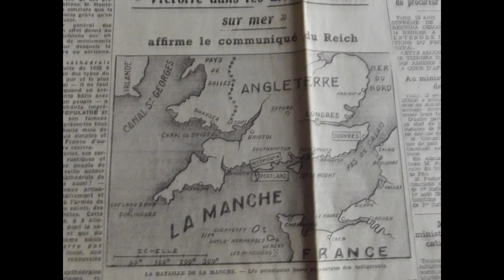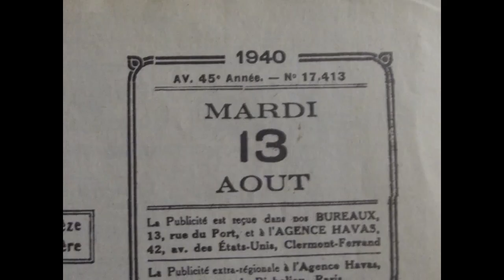FRANCE 1940 Sedan dunkirk fall gelb-pics for builders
hi ! everybody

une avalanche de nos blindés made in france 1940
jetez un oeil , merci jy ;-))
an avalanche of armoured cars , made in france  1940
take a look ! thank jy;-))

sources :
STEEL MASTER magazine
n° 4 -juillet  1994//6 decemb 1994//10 aout 1995//17 novemb 1997
85 fev 2008//100 aout 2010//138 mai 2016
ECP-ECPA-collections privées

HISTORICA 39/45   _ avril 1997
ecp-ecpa-bd-ba
MILITARIA MAGAZINE HS n°4 FEV 1992
ba-ecp-collections privées

tous les droits à leur auteurs respectifs